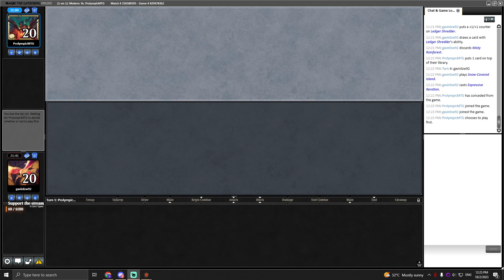UR Murktide Mirror